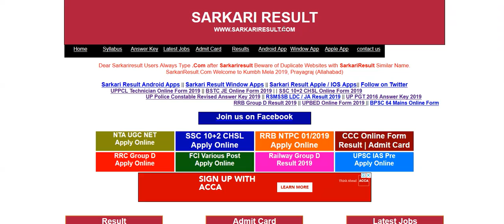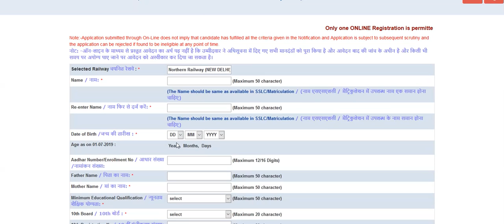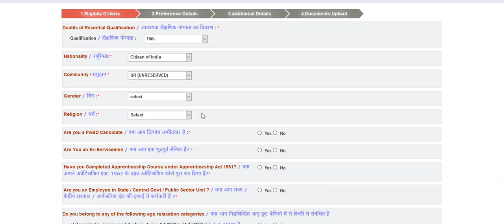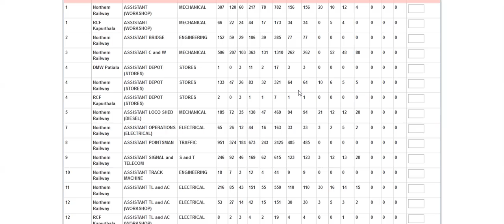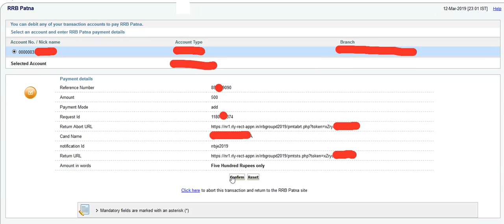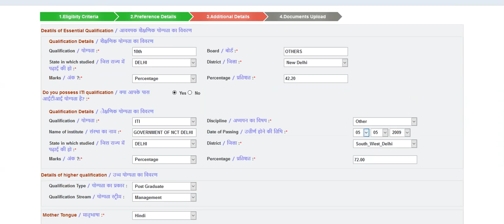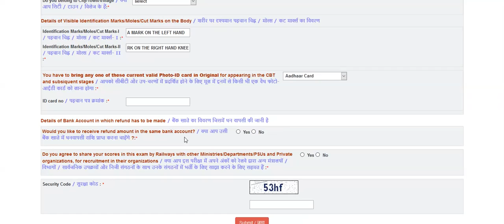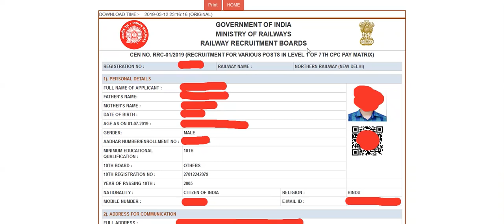RRC Railway Group D Online Form 2019 - फॉर्म कैसे भरे - पेमेंट कैसे करे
RRB Railway Group D Total 103769 Post Recruitment 2019 - Full Details - How to Fill Form and Full Payment Process then Final Submission Available in this Video - Apply Online Link also Available